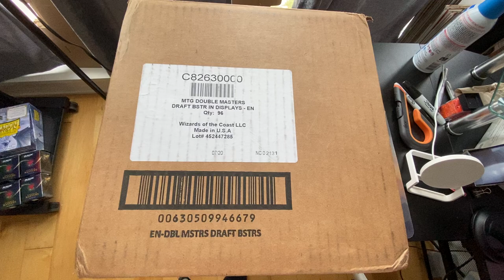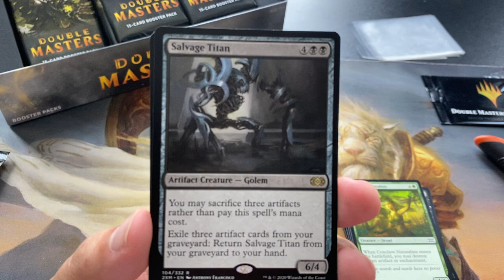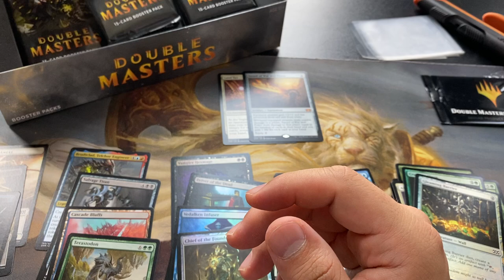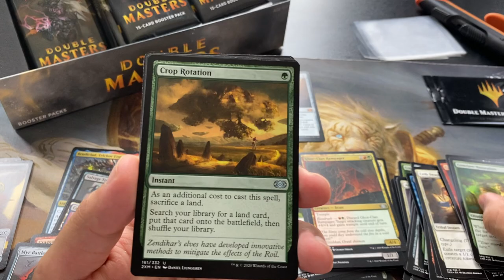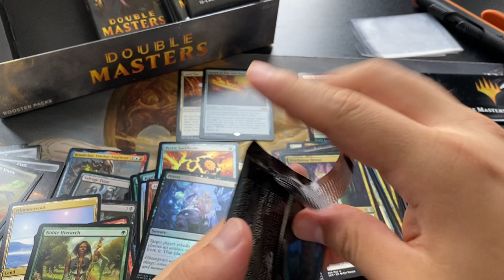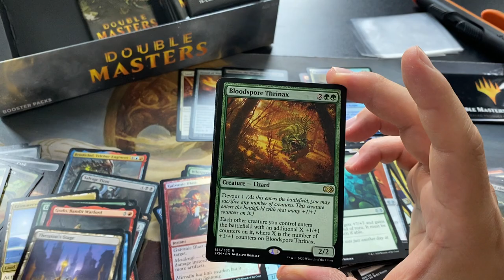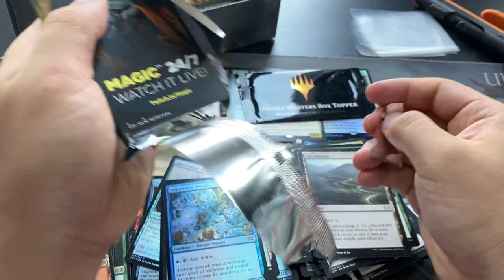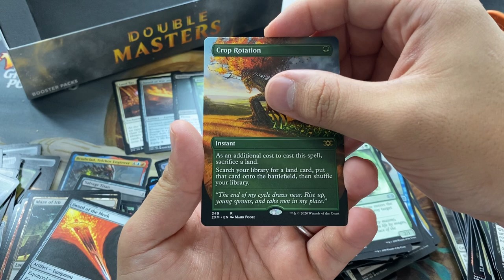Double Masters Booster Box #1 - Here we go!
0:00-1:58 Intro
1:58-18:49 Pack Opening
18:49-19:54 Box Toppers & Outtro